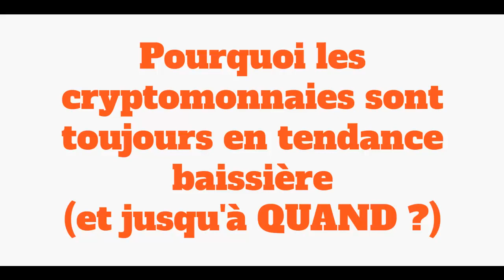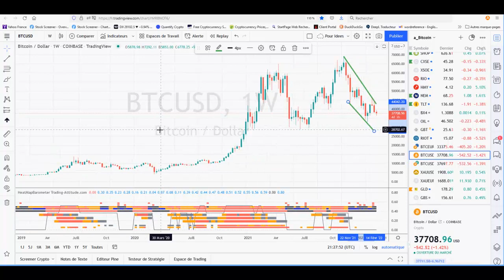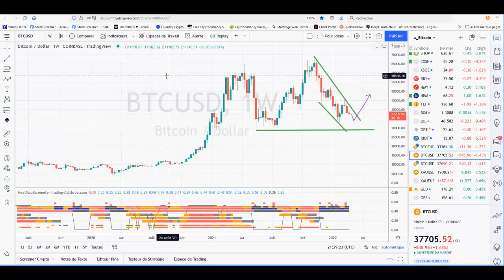Pourquoi les cryptomonnaies sont toujours en tendance baissière (et jusqu'à QUAND) ?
Pourquoi les cryptomonnaies sont toujours en tendance baissière

N'investissez pas encore ! Le rebond n'est pas là. Les cryptomonnaies sont toujours en baisse, dit le blog

Dans cette vidéo :
- comment savoir quand la baisse sera terminée sur les cryptodevises ?
- quand faut-il investir sur les cryptomonnaies ?
- quand le rebond risque d'avoir lieu ?